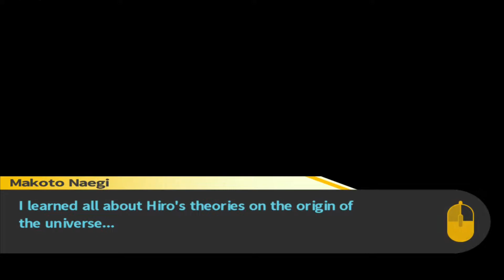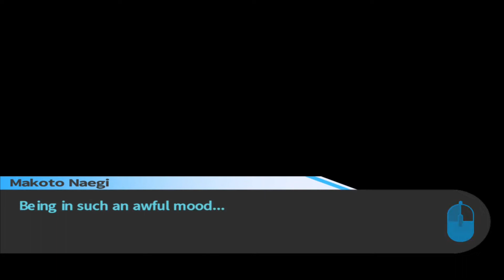EVERYONE'S LOSING THEIR COOL (Danganronpa: TriggerHappyHavoc)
Tensions begin to rise as a major secret is revealed to everyone!